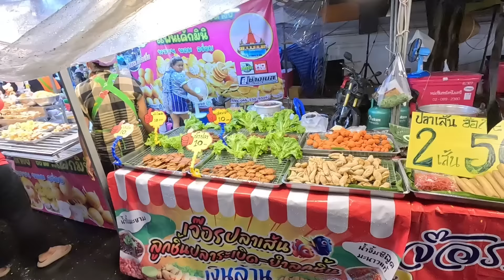ร่วมกิจกรรมที่วัดสระเกศภูเขาทอง🇹🇭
Love emily x

A little bit about me :
I first of all travelled to Thailand when i was 19 years old, i never intended on living here for my adult life but i felt so attached to thailand since day 1 of coming. Many factors leading me to permanently move to thailand.  I lived in phuket for 7 years and moved to bangkok 2021 during covid lockdown. Ive now been living in thailand for 10 years. My husband is thai, and he owns a tattoo shop in bangkok. 🩷

This video provides : Thai Subtitles & English Subtitles 🙏